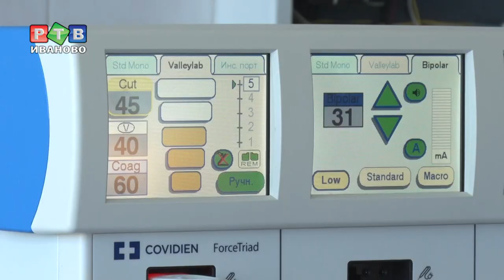Мастер-класс по «спасению» печени